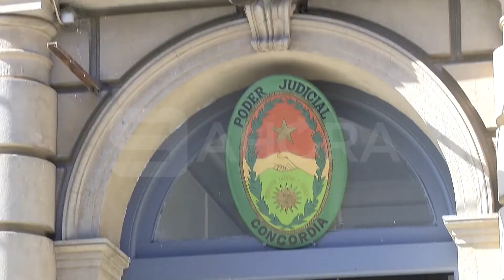Prisión preventiva - Caso Josefina López